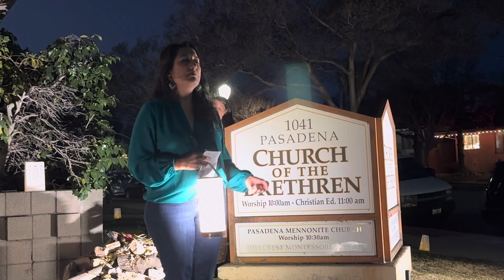God in the rubble